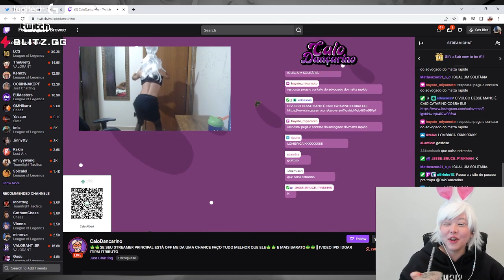É O CAIO DANÇAS KKKKKKKKKKKKKKKK